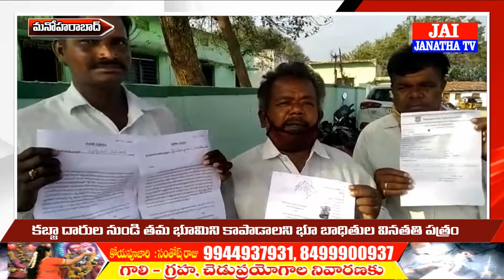కబ్జా దారుల నుండి తమ భూమిని కాపాడాలని కాళ్ళకల్ భూ బాధితుల ఫిర్యాదు || JAI JANATHA TV